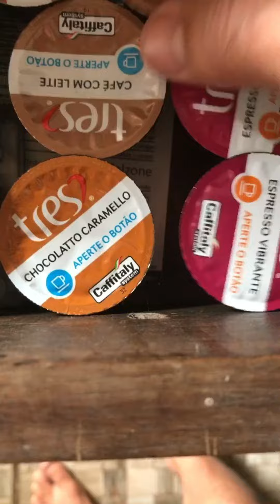Quem não ama um café ?